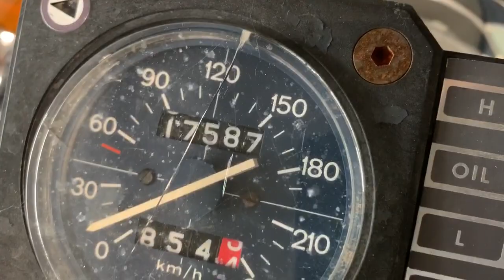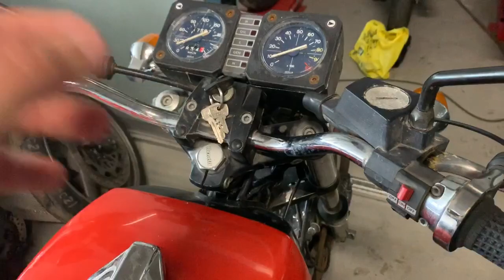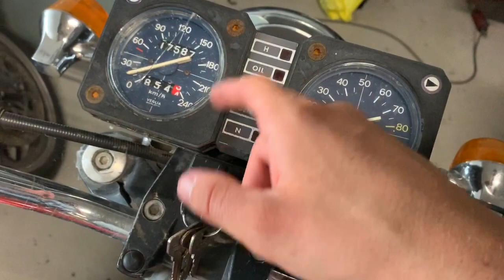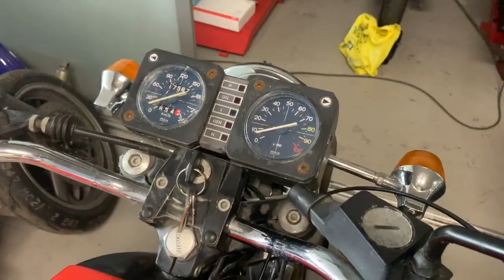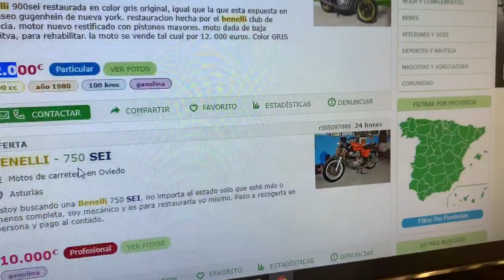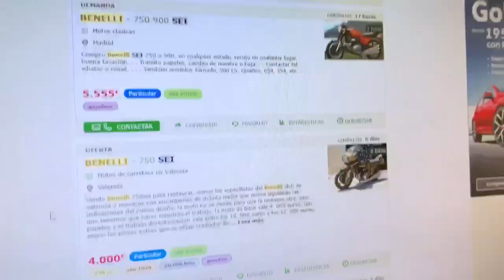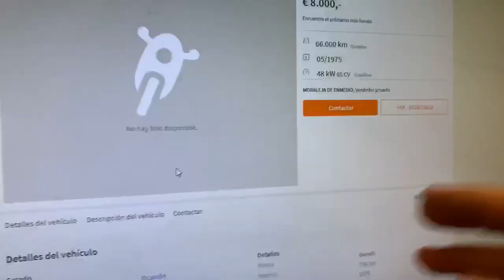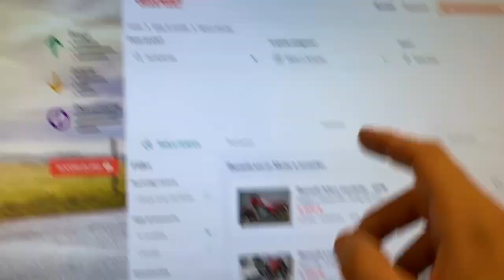Una moto Mítica en Cafe Racer SSpirit - La Primera moto de 6 CILINDROS en linea - Años 70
Hace poco que recibimos una moto muy especial en Cafe Racer SSpirit. Se trataría de la Benelli 750 Sei. Modelo icónico de la marca Italiana por ser la primera en sacar al mercado una moto con 6 cilindros en linea. Su respuesta/aceleración, pero sobre todo sonido, marco un antes y un después.